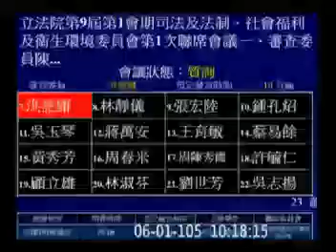20160601｜洪慈庸｜台灣登革熱疫苗研發進度質詢